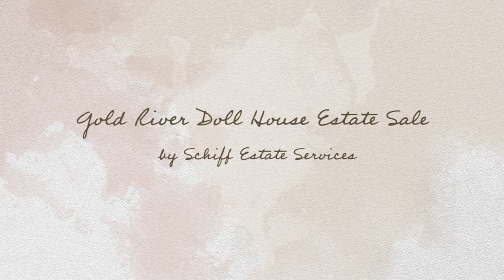Gold River Doll House Estate Sale by Schiff Estate Services